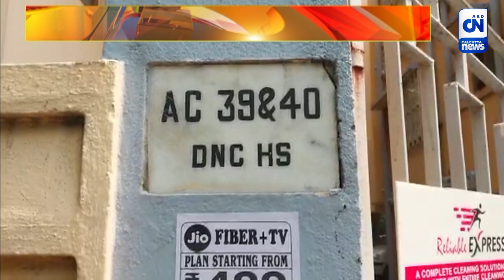প্রাথমিক শিক্ষা পর্ষদের কর্মীকে তলব | CN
প্রাথমিক শিক্ষা পর্ষদের কর্মী অর্ণব বসুকে তলব ইডির। মানিক ঘনিষ্ঠ অর্ণব বসুর ল্যাপটপ এবং মোবাইল ফোন ইতিমধ্যেই বাজেয়াপ্ত করেছেন ইডি আধিকারিকরা। সেগুলি থেকে থেকে প্রচুর তথ্য পাওয়া গেছে, যেগুলোকে সামনে রেখেই অর্ণব বসুকে জিজ্ঞাসাবাদের জন্য শুক্রবার সিজিও কমপ্লেক্সে ডেকে পাঠানো হয়। যদিও এদিন হাজিরা এড়িয়ে যান তিনি।